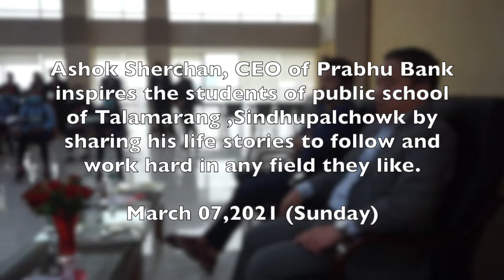Ashok Sherchan (Sir), CEO of Prabhu Bank inspires public school students of Sindhupalchowk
Best of Moin Uddin Show

Ashok Sherchan (Sir), CEO of Prabhu Bank inspires public school students of Sindhupalchowk. He shares his schooling life and talks about how from his humble background he came to be where he is today.

Moin Uddin Show brings you the latest and inspiring videos, interviews, short movies among others.  We are not only limited to covering national shows/ events, we also cover international events too.